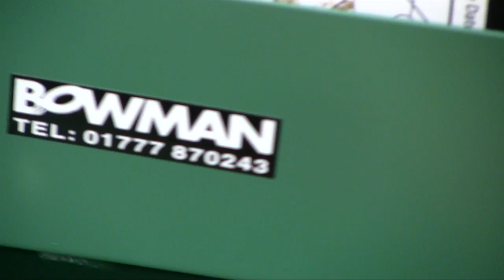WJ Bowman on the mini-game trailer and new rabbit/chondelle trap at the British Shooting Show 2015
Clay Shooting magazine finds out what Bowman Traps has in store for 2015 and tells us about the high-quality products the company produces.